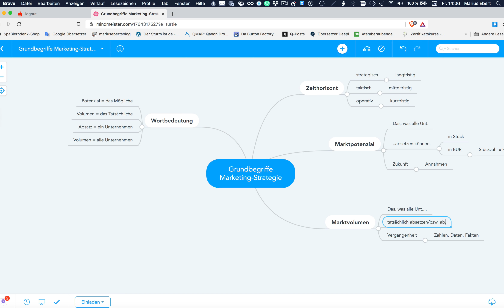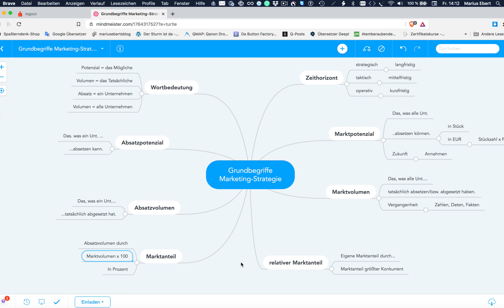Grundbegriffe Marketing-Strategie, Mind Map für die Prüfung, Teil 2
Grundbegriffe im Bereich der Marketing-Strategie, Mind Map für die Prüfung, Teil 2

Beispiele:
• Betriebswirt
• Technischer Betriebswirt
• Technischer Fachwirt
• Industriefachwirt
• Wirtschaftsfachwirt
• Handelsfachwirt
• Personalfachkaufmann
• Industriemeister
• Küchenmeister
• Restaurantmeister
• Hotelmeister
• Abwassermeister
• Wassermeister